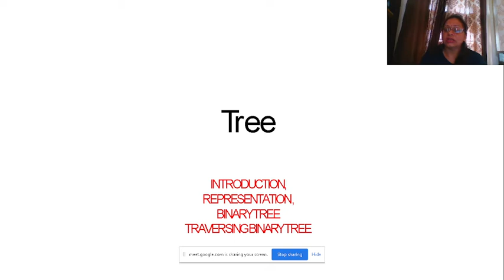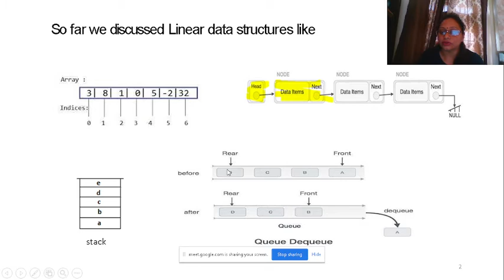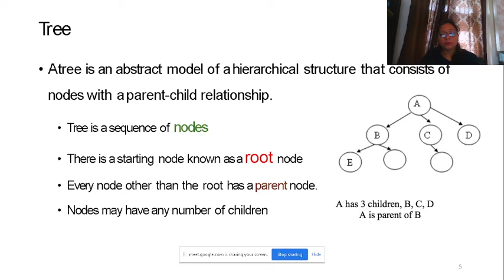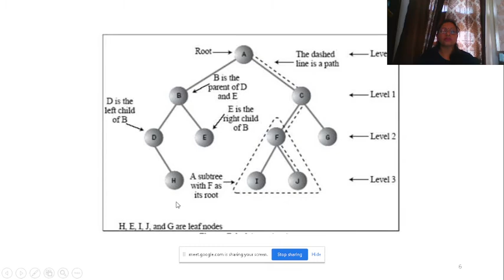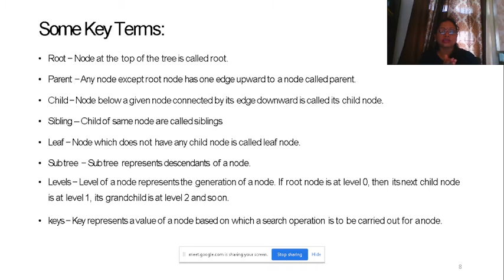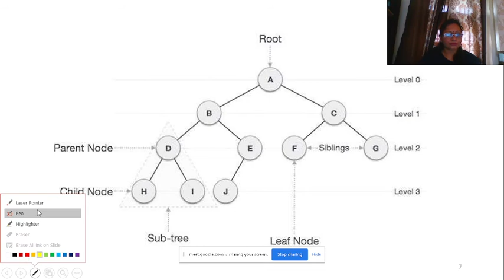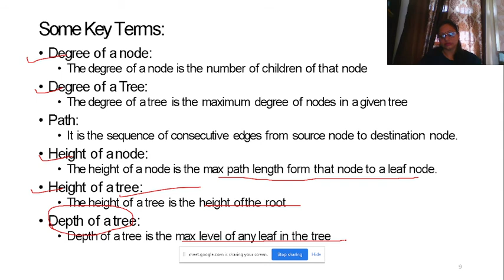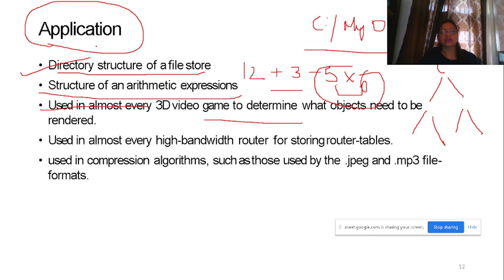Trees( part-1)| Binary Trees |Binary search trees | Trees in Data Structure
Hello Students !